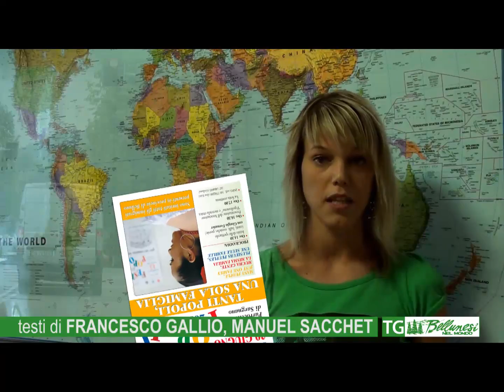TG BELLUNESI NEL MONDO - ed.ne giugno 2010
TG Bellunesi nel Mondo è il telegiornale dell'Associazione Bellunesi nel Mondo realizzato dalla sezione Giovani.
Ogni mese verranno esposti i principali articoli presenti nel mensile dell'Associazione e non mancheranno degli speciali.